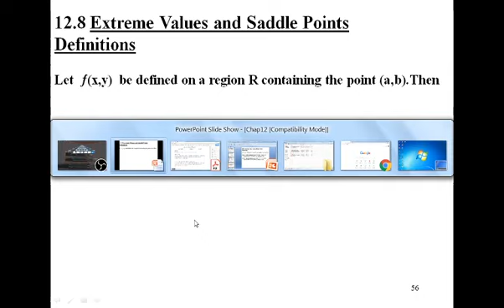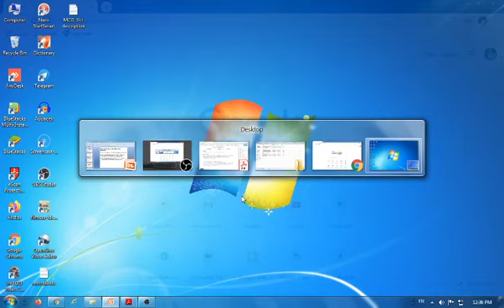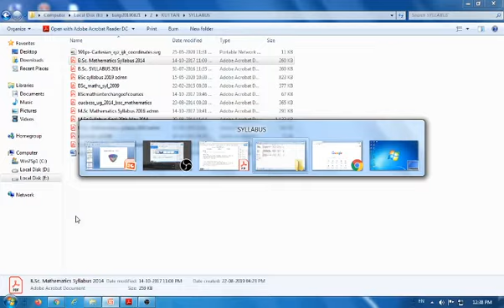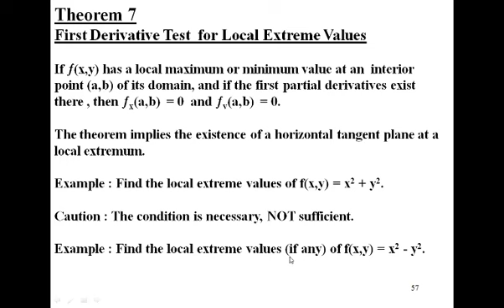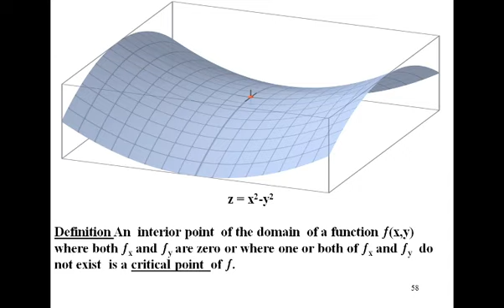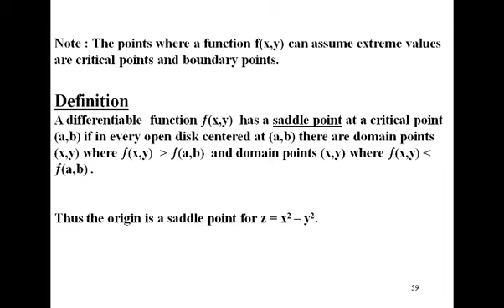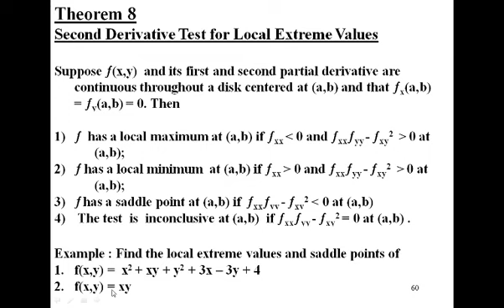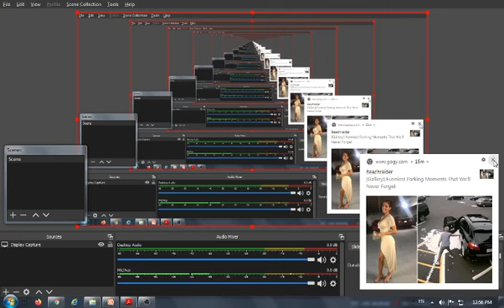Vector Calculus 12 Extreme Values and Saddle points